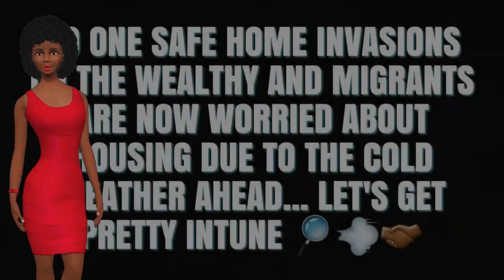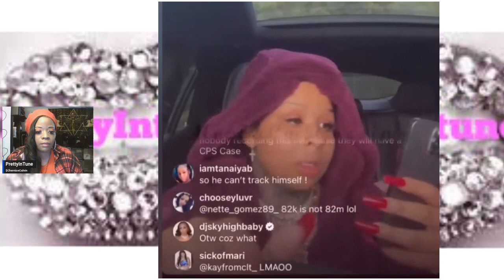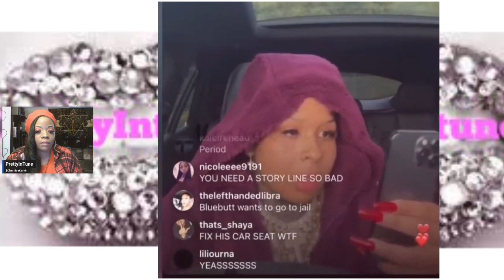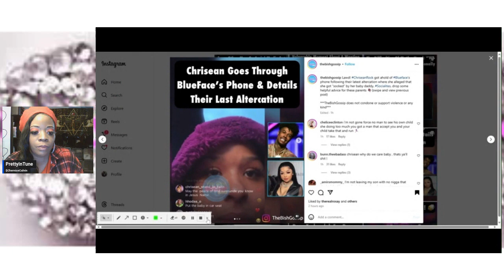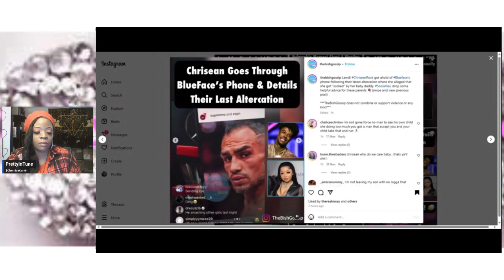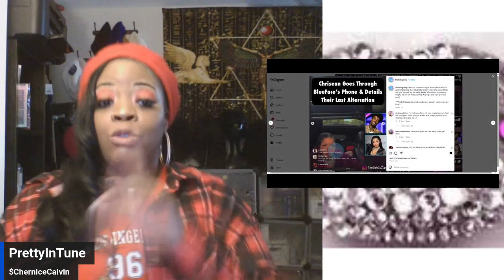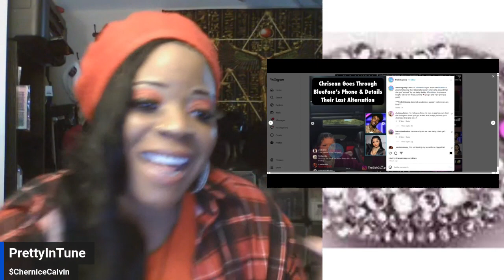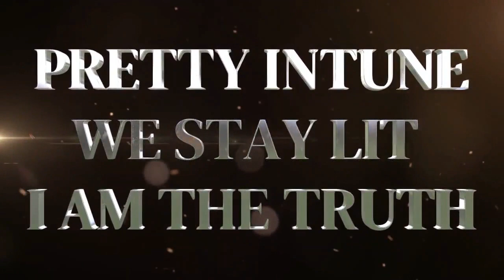Chrisean & Blue back beefing, Blue said go call Offset or one those other dudes u fkin cause Jr not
Pretty InTune Channel Is About Helping You Getting In Alignment In All Aspect... As I Do Downloads As A Star Messenger As A Star Seed Galactic Being... As I Time Travel In My Dreams And Get The Resources From My Guilds And Deliver The Message In The Physical As A Shaman And Powerful Healer... As I Talk About Life 🧬 Experience That Can Bring Healing And Growth